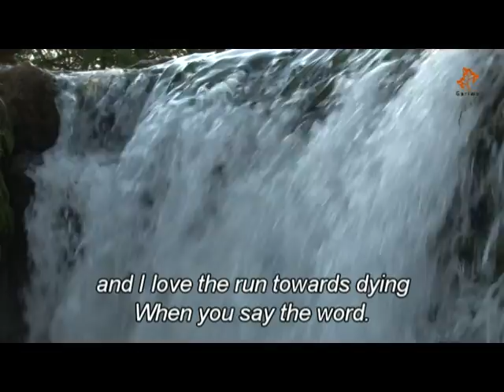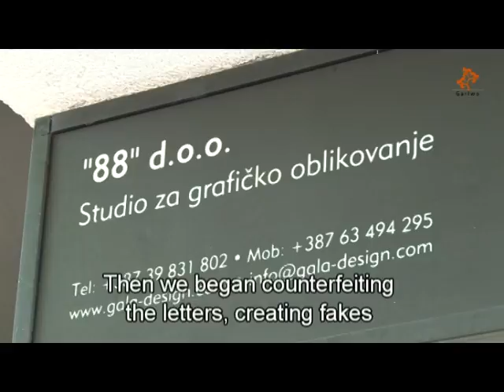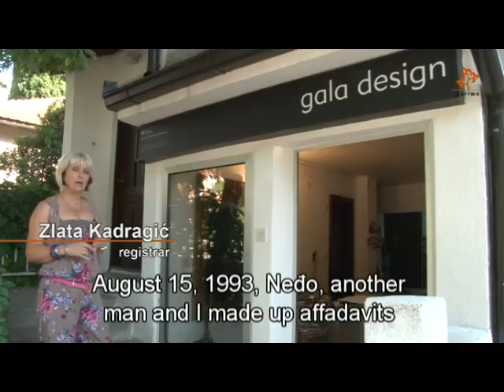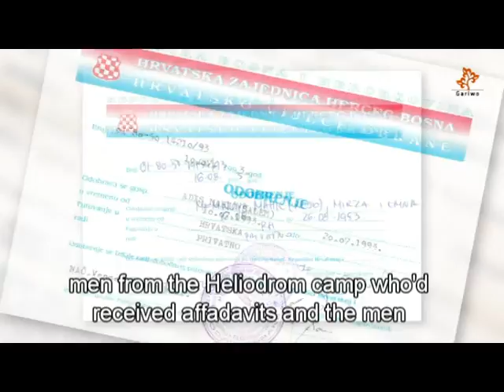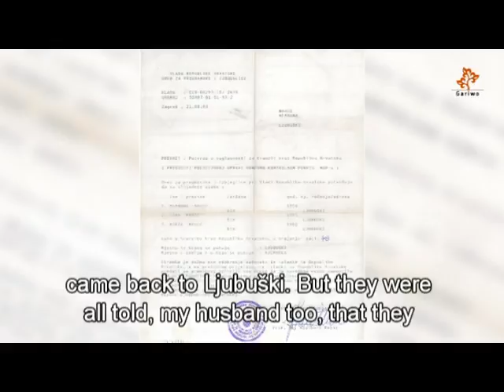Nedjo of Ljubuski - long documentary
The Duško Kondor Civil Courage Award is given to Nedeljko Neđo Galić from Ljubuški, posthumously, because he risked his own life every day expressing his civil courage from August 1993 as follows:
• In the face of the persecution and injustice perpetrated against members of other ethno-national groups in Ljubuški, he protested loud and clear, with the following words: "People, this is insane, this is a crime, you cannot do this!"
• Having learned that the only way out of the Heliodrom camp for his fellow citizens was a call from abroad, which most of them were not able to obtain, he persistently made false calls and released them from captivity, thereby saving at least 1,000 people from the camp - many of them indeed from death.
• He helped most of the released prisoners to get documents to allow them to leave the territory of BiH within the specified 48 hours.
• When the last members of the persecuted ethnic group left Ljubuški, he decided to leave with his wife and three minor children and move abroad, with the comment: "If I stayed I would not be able to lift my head for shame. I don't want to stay with fascists who want a 'cleansed'  nation. Let them stay, let them live alone, 'cleansed'."
• When he came to Prague with his family, he refused to apply for humanitarian aid as a refugee, saying: "No, I am not a refugee, I left voluntarily, no one forced me out."
• Right after the Washington agreement was signed, he decided to come back to Ljubuški with his family.
• Until the last day of his life, he was true to himself and his moral principles, insisting he be buried in the Sutina cemetery in Mostar, where he would not be with his neighbors, who had expelled his fellow citizens.

Nagrada Duško Kondor za građansku hrabrost dodjeljuje se Nedeljku Neđi Galiću iz Ljubuškog, posthumno, zato što je, rizikujući svakodnevno sopstveni život, iskazivao građansku hrabrost od avgusta 1993. godine, tako što je:
• Gledajući progone i nepravdu koje su činjene pripadnicima drugih etno-nacionalnih grupa u Ljubuškom, glasno i javno pobunio riječima: "Ljudi, ovo je ludost, ovo je zločin, ovo ne možete raditi!"
• Saznavši da je jedini spas iz logora Heliodrom za njegove sugrađane bio poziv iz inostranstva, koji većina nije mogla dobiti, uporno pravio falsifikovane pozive, te ih je na taj način oslobađao zatočeništva, čime je spasio najmanje 1.000 ljudi iz logora, a mnoge od njih i  smrti.
• Većini oslobođenih logoraša pomagao u pribavljanju ostalih dokumenata, jer su u roku od 48 sati od oslobađanja iz logora morali napustiti teritoriju BiH.
• Kada su posljednji pripadnici progonjene etničke grupe napustili Ljubuški, odlučio da sa suprugom i troje maloljetne djece napusti Ljubuški i odseli se u instranstvo, uz komentar: "Ja više ne bih mogao dignuti glavu od stida ako sad ostanem. Ne želim ostati sa fašistima koji žele čistu naciju. Neka oni ostanu, neka žive sami, čisti."
• Kada je, našavši se u Pragu sa porodicom, odbio prijedlog da se prijavi kao izbjeglica radi humanitarne pomoći, riječima: "Ne, ja nisam izbjeglica, ja sam otišao dobrovoljno, mene niko nije potjerao".
• Kada se odmah nakon potpisivanja Vašingtonskog mira odlučio sa porodicom vratiti u Ljubuški.
• Do posljednjeg dana  života ostao dosljedan sebi i svojim moralnim principima, izrazivši želju da bude sahranjen na groblju Sutina u Mostaru, gdje će biti među svojima susjedima. Nije želio ni mrtav počivati u istom groblju sa onima koji su protjerivali njegove sugrađane.